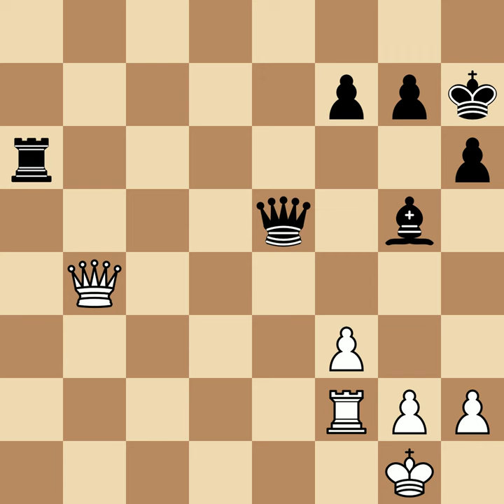Czerniak, Moshe vs Najdorf, Miguel | Mar del Plata, 1942, 0-1